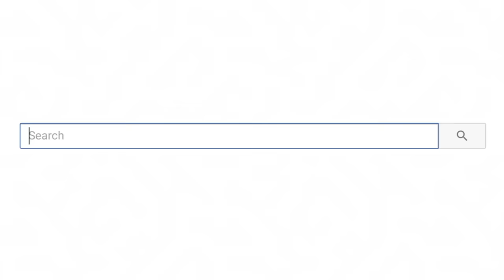TikToks That Will Make You Cringe